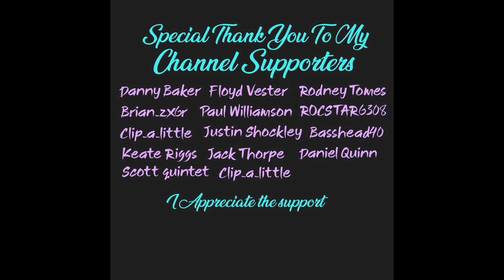Weekend recap and my measuring mistake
Guess I’m going more demo than SPL